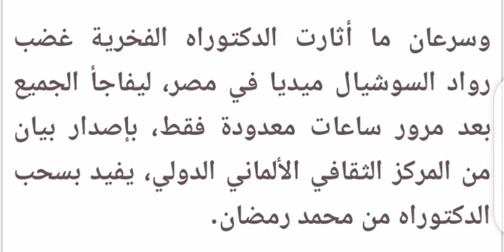أول تعليق من محمد رمضان بعد واقعة سحب الدكتوراه الفخريه منه